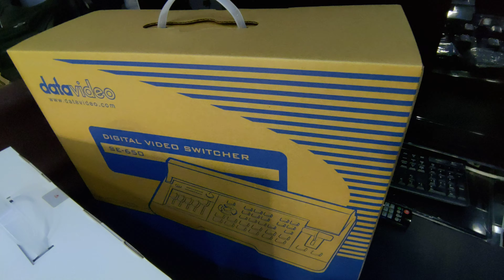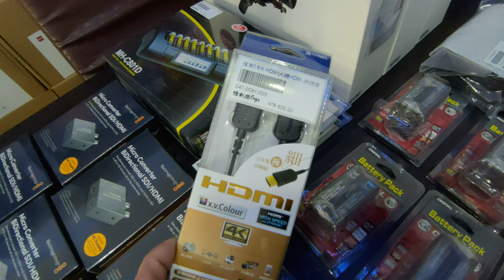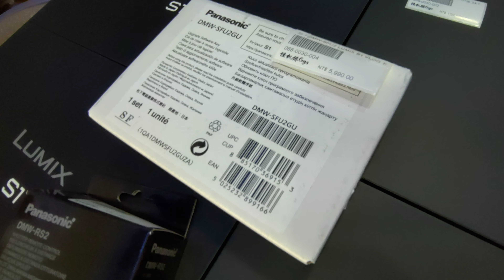用 lumix s1全片幅相機打造一套轉播系統